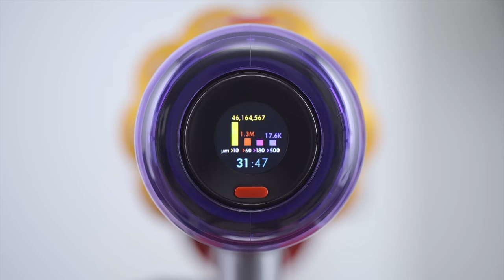How to set up and use your Dyson V12s Detect Slim Submarine™ cordless vacuum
How to assemble, recharge, use and empty your new Dyson V12s Detect Slim Submarine™ cordless vacuum.

Please note, the colourway of your particular machine may vary from the one shown in the video, but the process for using it will be the same. Some Dyson V12s Detect Slim Submarine™ models may include additional accessories not shown in the video - these will attach to your machine or wand in the same way as the standard Cleaner head and accessory tools.